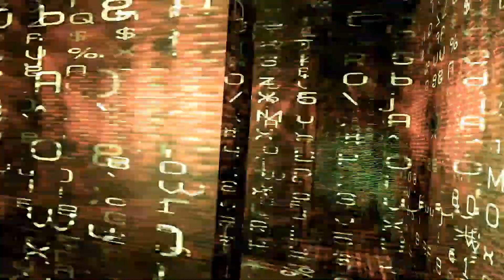Lila's Bedtime Stories Ep 21. Part 3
Presented by Lila Baumel. With Dean Val and Tim Von Pinnon.

A reading from Nubook 6 and discussion.
1. Unaware peoples lives based on emotion and mental constructs.
2. The manipulating REP systems.
3. Self sufficieny and Real freedom in the Real Universes.
4. History repeating itself and destined for self destruction.
5. Becoming more aware and the Real guides assisting people into the Real Universes.